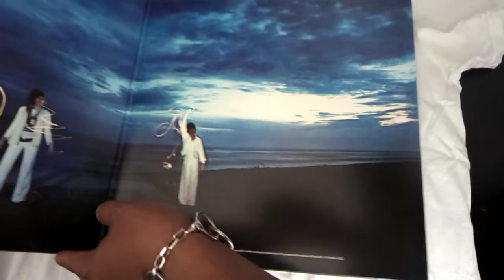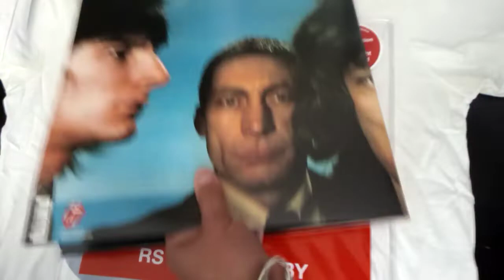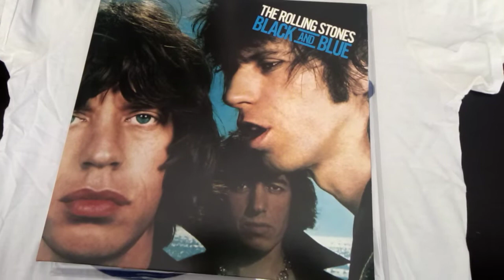The Rolling Stones Black and Blue edición Carnaby Demostración (Unboxing)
Demostración y apertura de la edición limitada Carnaby del disco Black and Blue